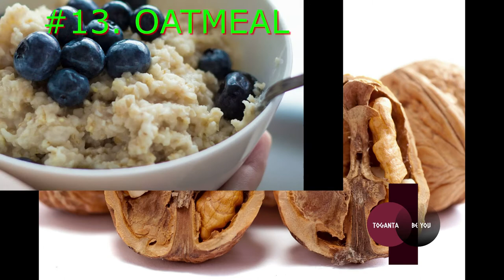FOODS THAT CAN BOOST YOUR ENERGY LEVELS 20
Links to my stores:
We can have it done in over 30 languages.